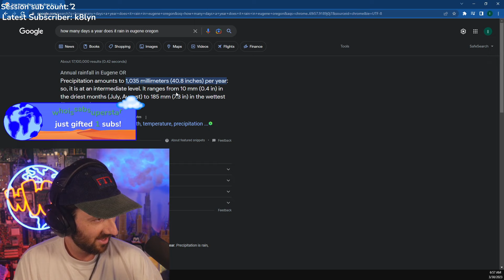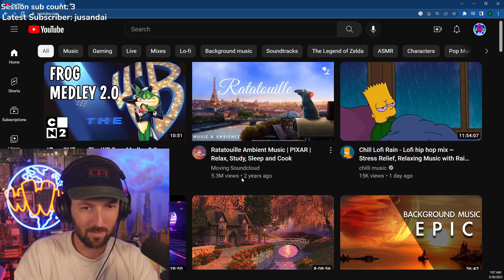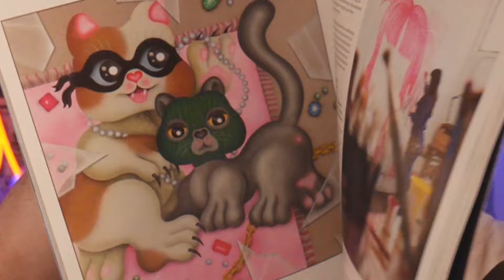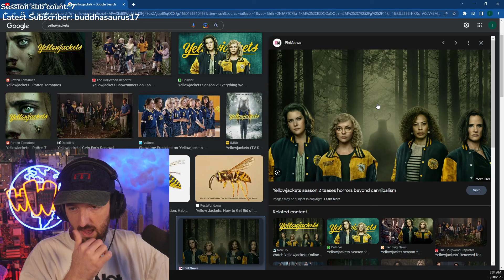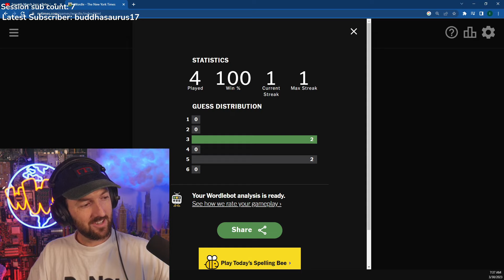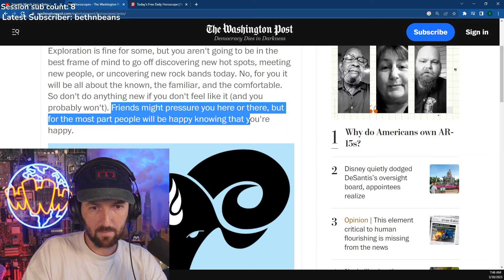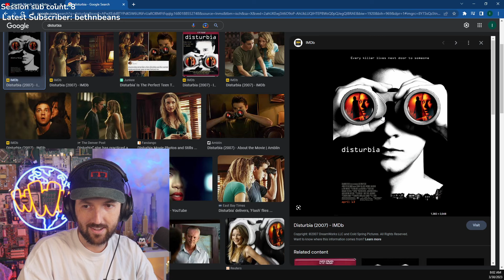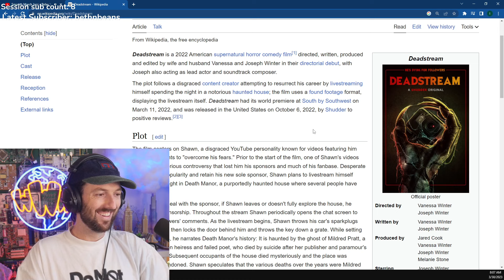RISE AND GRIND EARLY STREAM IT'S TIME TO GET UP PARTY PEOPLE #38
Ian & Sam from the H3 Podcast